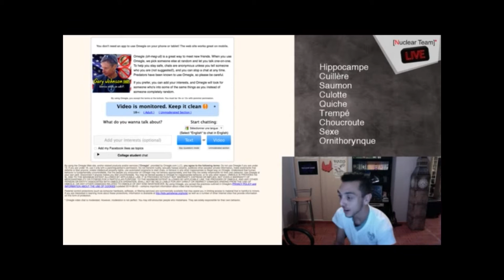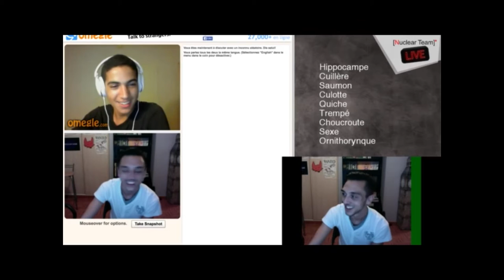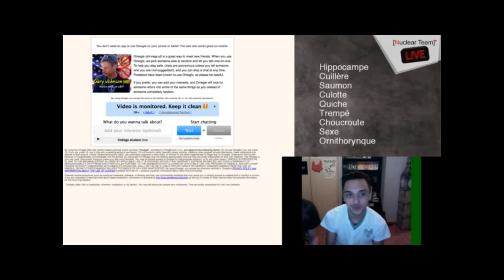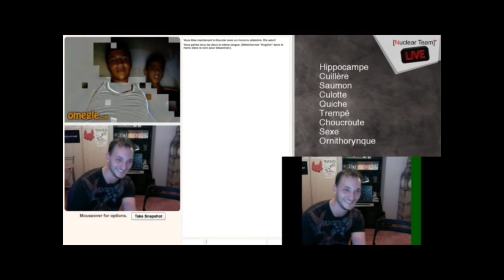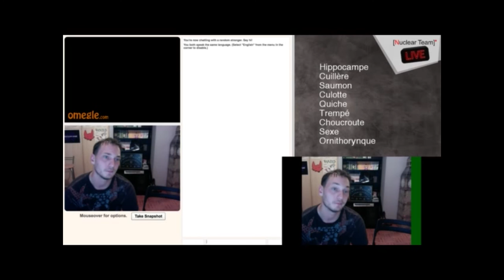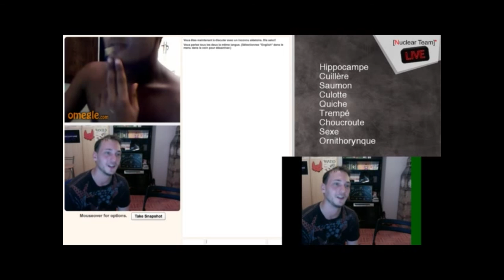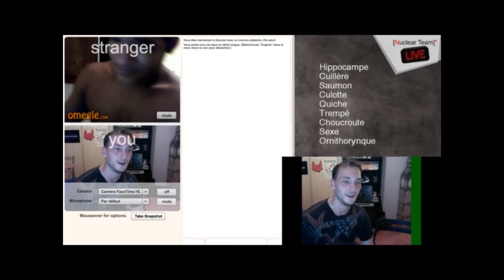DES BOOBS SUR OMEGLE ! [NUCLEAR LIVE #1]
Tita & Alex se sont rendu sur le site de Omegle durant le direct du Nuclear Live pour placer le plus de mot prédéfini en 5 minutes.